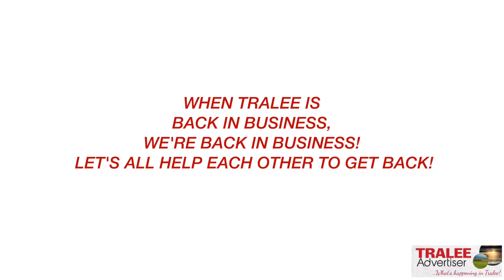DOUBLE IT WITH THE TRALEE ADVERTISER GBB ADVERTISING VOUCHER!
INTRODUCING THE GETTING BACK TO BUSINESS VOUCHER ADVERTISING VOUCHER - BUY AN ADVERTISING VOUCHER FOR YOUR FAVOURITE LOCAL BUSINESS & WE WILL DOUBLE THE VALUE!

If, like ourselves, you live work or do business in the greater Tralee area, then please just do one thing at the end of this post.

The last 4 months have been surreal and yes, scary at times. We have all played our part in suppressing this virus and are now in a much better place than we hoped. Now we have a new set of problems.

Small business are at the heart of the Irish economy, and the Tralee economy. We are the engine and at the moment we are in first gear! Never has there been a time so vital that we all help each other in getting business up and running - The business where your spouse works, where your child has a part-time job, the family business, or the one who sponsored your sports club jerseys. These make up the fabric of where you live work socialise and enjoy.

This is why we are launching our Getting Back to Business campaign here at The Tralee Advertiser. We have all seen the huge response recently in supporting well deserving national  campaigns on TV, Radio and Online.  Now is our turn to look inwardly, locally and give that local business the support it needs to re-open its doors again.

Yes, we are going to double the value of each and every GBB advertising voucher that is purchased towards helping Tralee re-open .
Not sure how long we can keep doing that, but we’ll do it til the end of June anyway.

We will present these vouchers to the business as we receive them. Not only will this allow them advertise and promote their business immediately with only a very small cost, but its going to be such a boost their confidence to know that ‘Tralee supports them ‘.

All we ask of you now, is to share this post with as many people as you know... and if you have a favourite business that you want to support with a GBB Advertising Voucher, visit our website - traleeadvertiser.ie

We appreciate this,
Chris & Colette Shortt 🌹